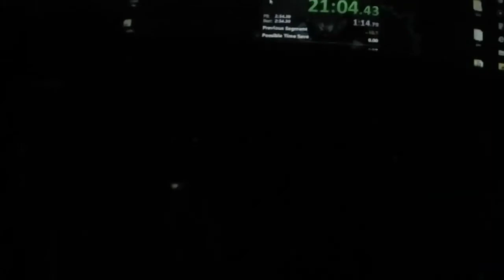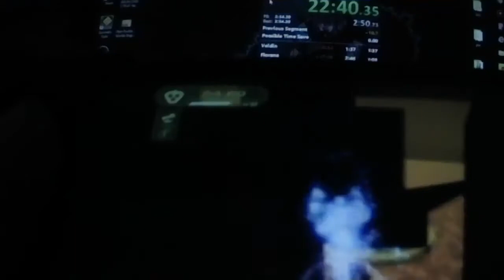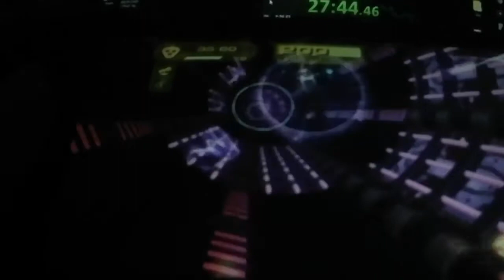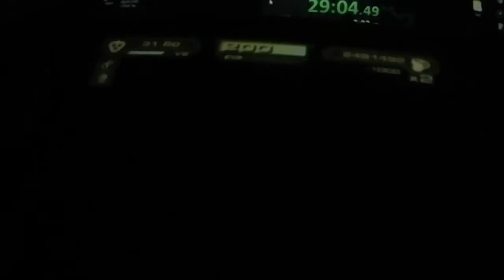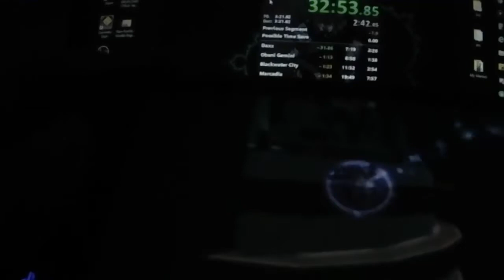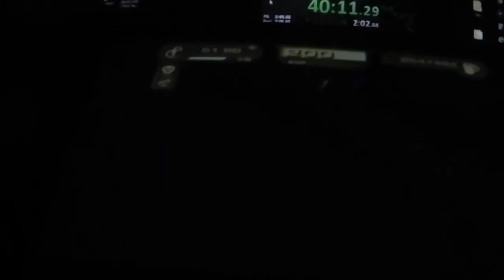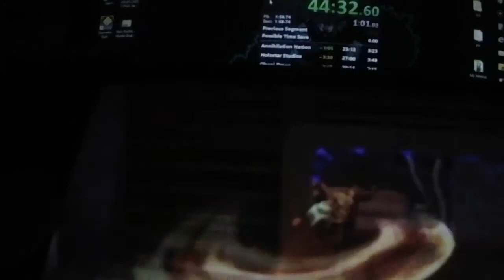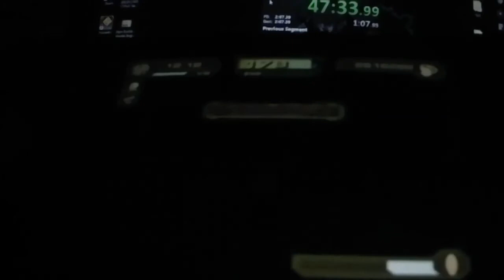Ratchet & Clank: Up Your Arsenal NG+ No QE Speedrun in 48:27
koros be like :|